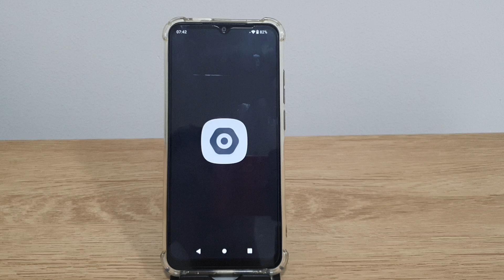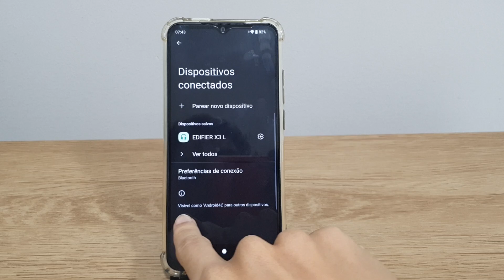Como mudar o nome da sua rede Bluetooth no Redmi A2 - Passo a passo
Fala pessoal!! Nesse video estarei mostrando uma forma de Como mudar o nome da sua rede Bluetooth no Redmi A2.